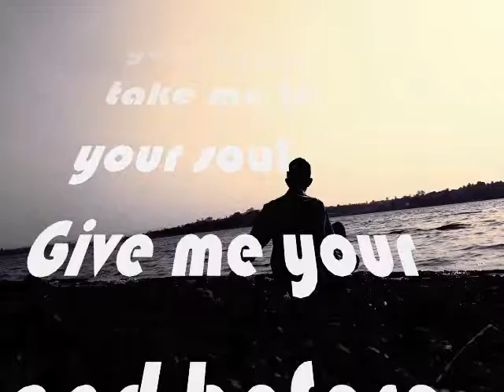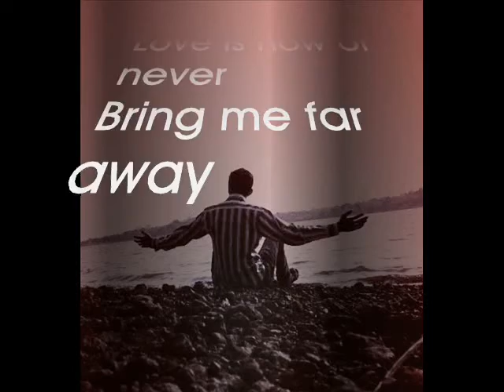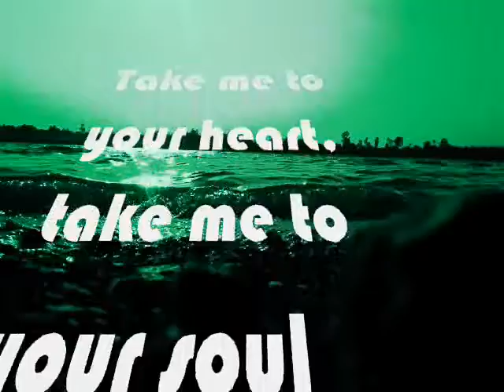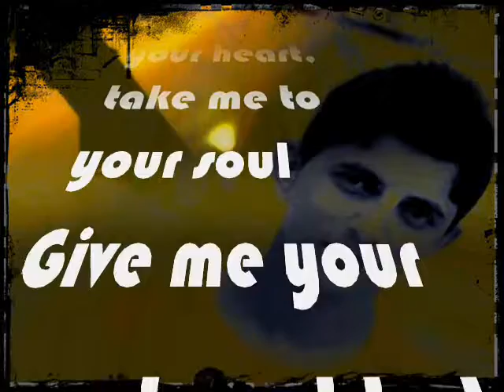take me to ur heart....my video.wmv..martin j carvalho